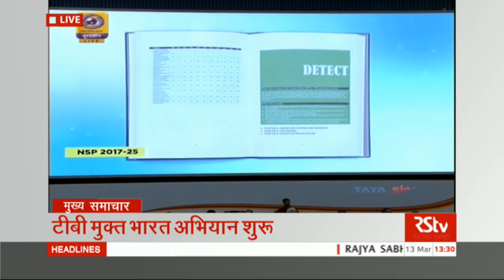Hindi News Bulletin | हिंदी समाचार बुलेटिन – Mar 13, 2018 (1:30 pm)